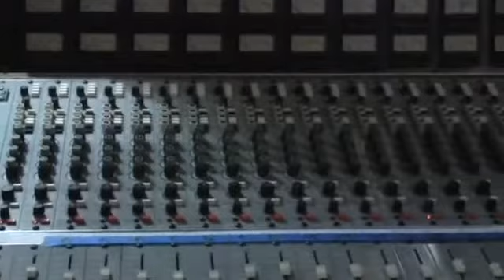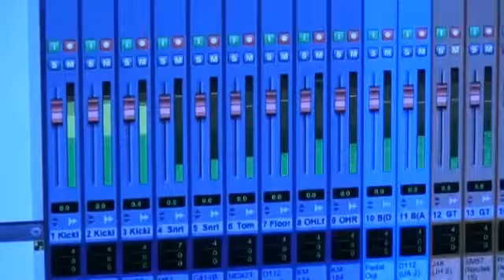Str8 NoCh8ser Demo